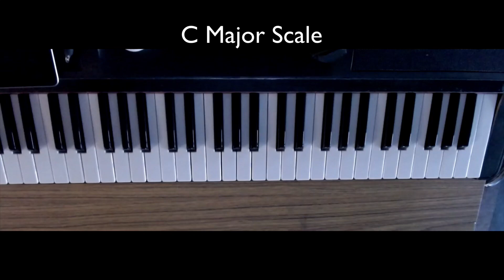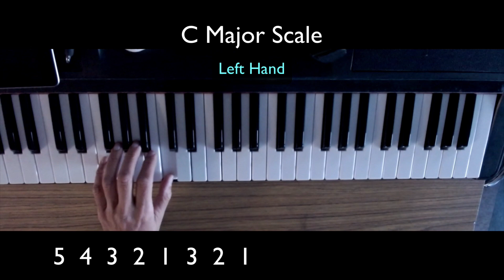C Major Scale